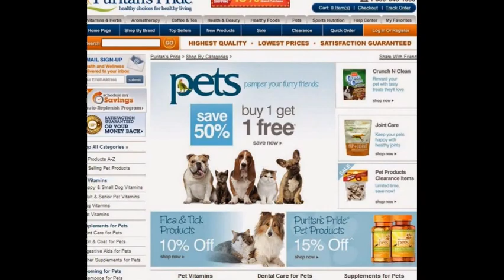Puritans Pride Coupon Codes | Get 50% discount of Puritans Pride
Get 50% discount on puritans pride products discounts codes for vitamins & herbs, aromatherapy, coffee & tea, health beauty & foods, Pet foods, sport nutrition.
COLLECT YOUR Puritans Pride discount Coupons,  puritans pride coupon, puritans pride coupons, puritans pride code, puritans coupons, puritans pride coupon code, puritans pride promo codes  HERE :